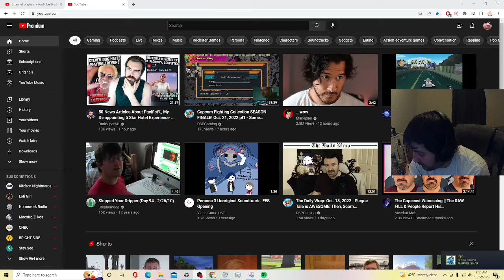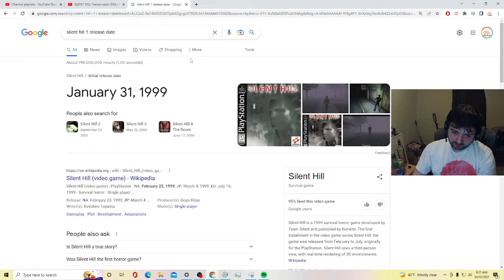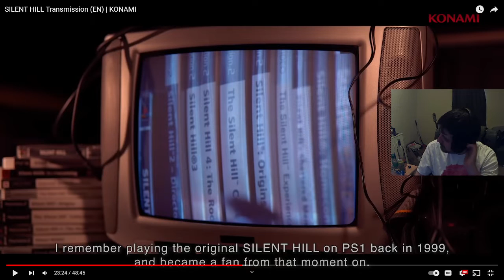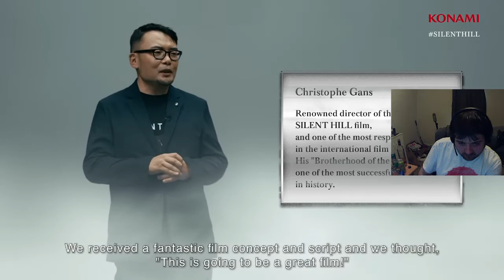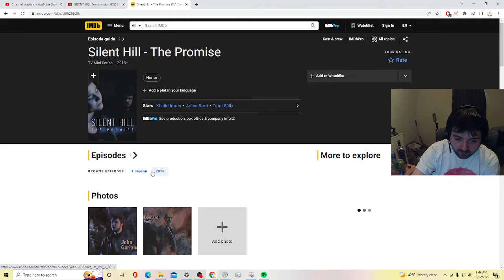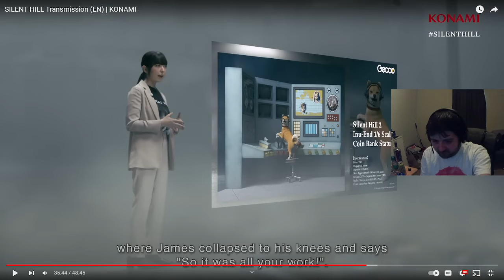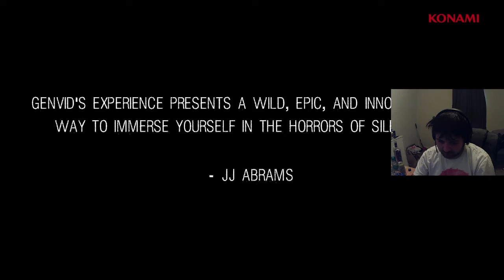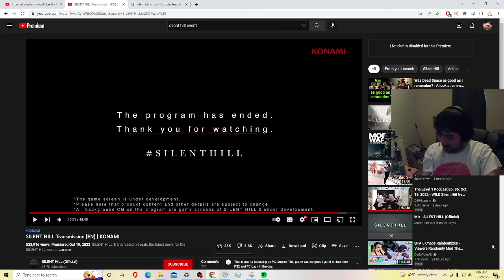Kody Reacts to Silent Hill TRANSIMISSION (Silent Hill 2 Remake, Movie, and More?!)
Recorded and streamed on 10/22/22.
Silent Hill is making a comeback, baby!